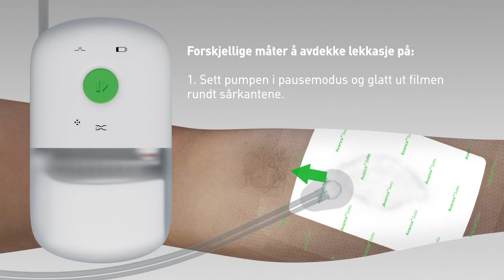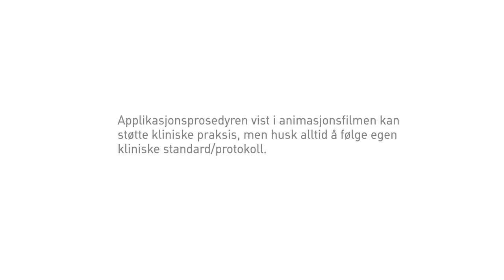Falsk lekkasjealarm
This content is intended for our norwegian audience. Products shown may not be available in other markets and product indications/claims may vary between markets.